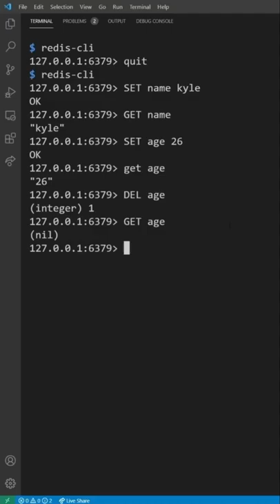¿Qué es Redis? - Base de datos NoSQL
Redis es una base de datos NoSQL que funciona desde memoria, esto quiere decir que es mucho más veloz que otras bases de datos que leen desde el disco (como PostgreSQL, MySQL, Mongodb, etc). Es por esto mismo que comúnmente ha sido usada como base de datos secundaria, o como memoria cache (cache memory) de peticiones de Aplicaciones web de Servidor (Backend). Aunque actualmente también es posible usarla como base de datos primaria al soportar múltiples estructura de datos, y que inclusive se parecen a la forma en la que almacenan datos otras bases de datos; por ejemplo en Redis podemos almacenar estructuras similares a JSON, a una tabla, a graphs, sets, maps, y asi.